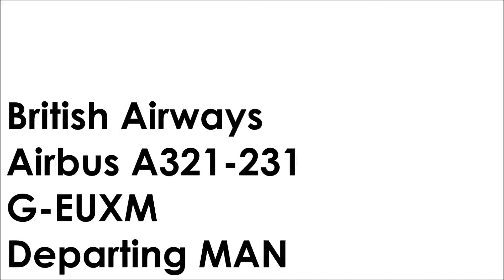British Airways Airbus A321 ✈ Departing Manchester Airport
This video features British Airways Airbus A321-231, G-EUXM, departing from Runway 23R at Manchester Airport, bound for London Heathrow as flight BA1395.

for a video of this departure from the outside, courtesy of AircraftSpotting99!

Airline: British Airways
Aircraft: Airbus A321-231
Reg: G-EUXM
Flight: BA1395
Date: 8th March 2014
From: Manchester Airport (MAN/EGCC)
To: London Heathrow (LHR/EGLL)
Seat: 17F